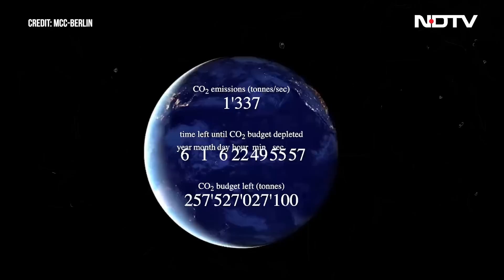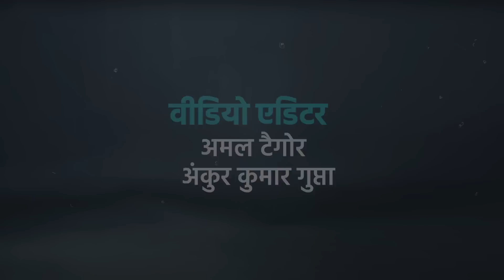Net Zero क्या है? क्या Climate Change से निटपने के लिए इसे पाना जरूरी है? | The Climate Explainers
🌍 TheClimateExplainers के इस एपिसोड में सिक्ता देव बता रही हैं नेट जीरो के पीछे के विज्ञान, राजनीति और तकनीक के बारे में. क्या ग्लोबल क्लामेट चेंज से निपटने के लिए यह जरूरी है? रिसर्च और स्क्रिप्ट: अनुभा भोंसले और पल्लवी प्रसाद.